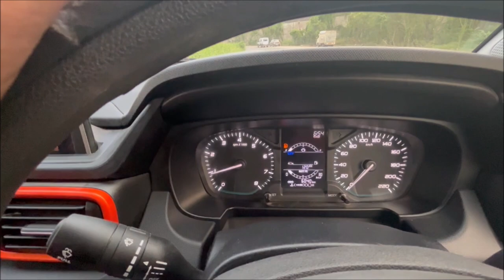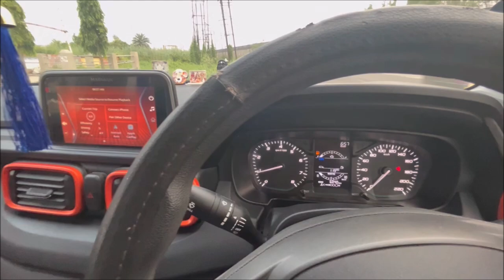My Car (TATA PUNCH) is Ready & All Parts were Replaced | ER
My Car (TATA PUNCH) is Ready & All Parts were Replaced
Do Like